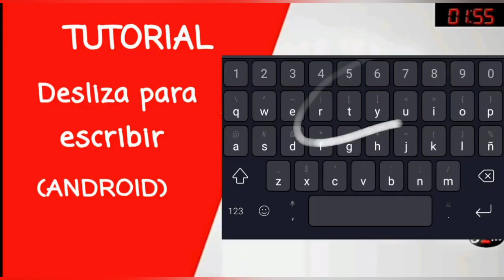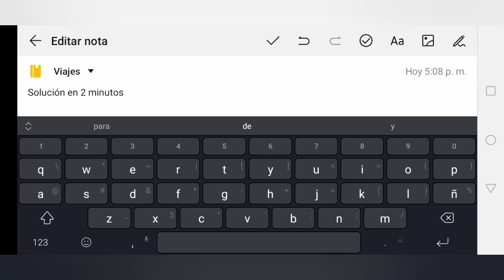. Deslizar para escribir Android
como escribir facil en android, deslizar para escribir en tu celular, escribir rapido en android